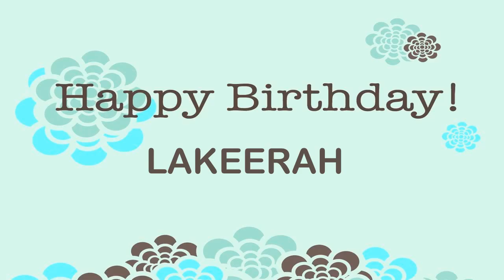Lakeerah Birthday Wishes & Mensajes